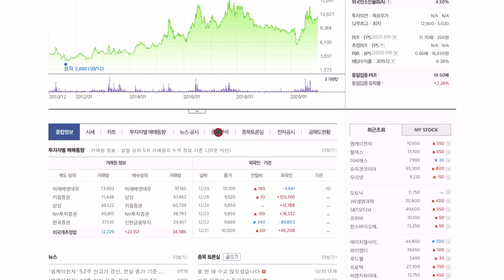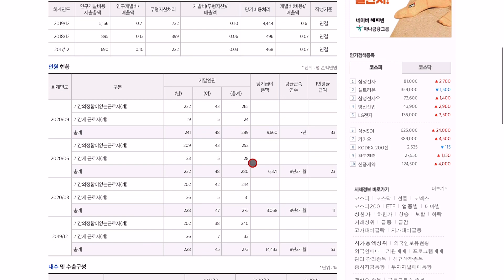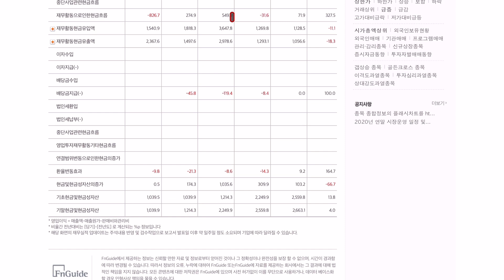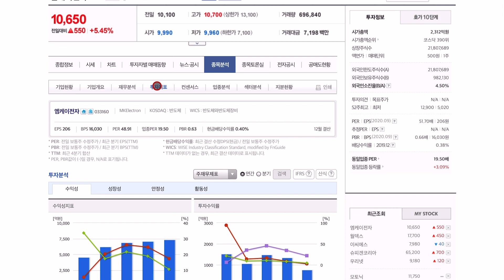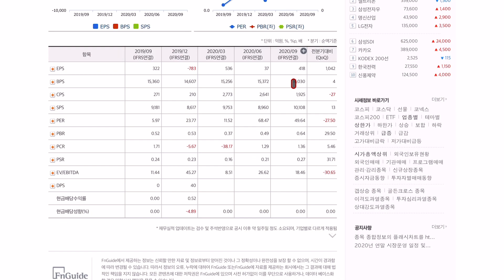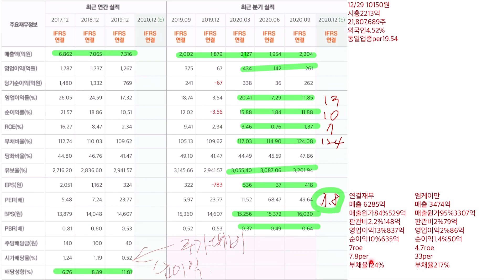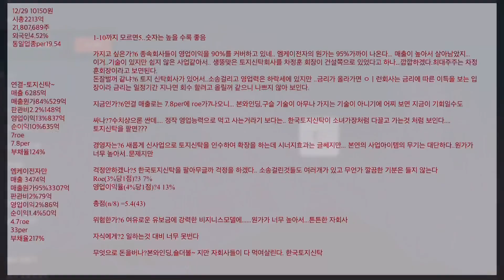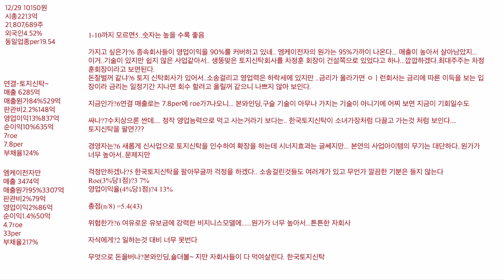엠케이전자 네이버금융,마무리 공부합니다 홈페이지,전자공시,사업설명,재무제표,네이버금융,마무리까지는 봐야지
1-10까지 모르면5..숫자는 높을 수록 좋음

가지고 싶은가?6 종속회사들이 영업이익을 90%를 커버하고 있네.. 엠케이전자의 원가는 95%가까이 나온다... 매출이 높아서 살아남았지...
이거..기술이 있지만 쉽지 않은 사업같아서.. 생뚱맞은 토지신탁회사를 차정훈 회장이 건설쪽으로 있었다고 하나...깝깝하겠다.최대주주는 차정훈회장이라고 보면된다.
돈잘벌꺼 같냐?6 토지 신탁회사가 있어서..소송걸리고 영업력은 하락세에 있지만 ..금리가 올라가면 ㅇㅣ런회사는 금리에 따른 이득을 보는 입장이라 금리는 일정기간 지나면 회수 할려고 올릴꺼 같으니 나쁘지 않아 보인다.

지금인가?6연결 매출로는 7.8per에 roe가7나오니... 본와인딩,구슬 기술이 아무나 가지는 기술이 아니기에 어찌 보면 지금이 기회일수도

싸나?7수치상으론 싼데. 정작 영업능력으로 먹고 사는거라기 보다는.. 한국토지신탁이 소녀가장처럼 다끌고 가는것 처럼 보인다.
토지신탁을 팔면???

경영자는?6 새롭게 신사업으로 토지신탁을 인수하여 확장을 하는데 시너지효과는 글쎄지만... 본연의 사업아이템의 무기는 대단하다..원가가 너무 높아서..문제지만

걱정안하겠나?5 한국토지신탁을 팔아무글까 걱정을 하겠다.. 소송걸린것들도 여러개가 있고 무언가 깔끔한 기분은 들지 않는다
Roe(3%당1점)?3 7%
영업이익율(4%당1점)?4 13%

총점(n/8) =5.4(43)

위험한가?6 여유로운 유보금에 강력한 비지니스모델에. 원가가 너무 높아서...튼튼한 자회사

자식에게?2 일하는것 대비 너무 못번다

무엇으로 돈을버나?본와인딩,숄더볼~ 지만 자회사들이 다 먹여살린다. 한국토지신탁